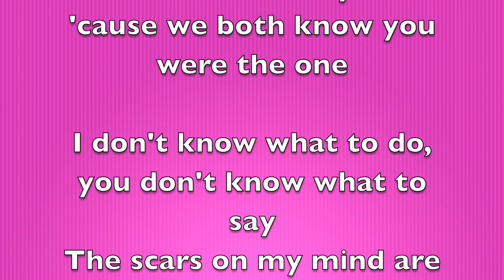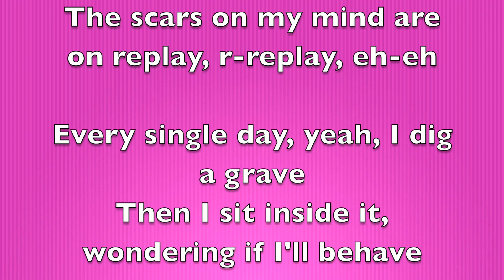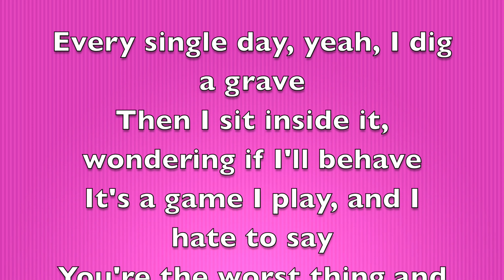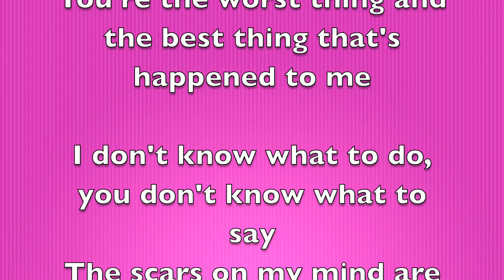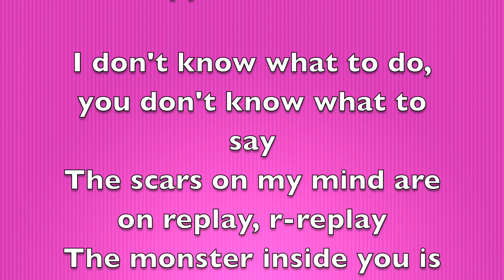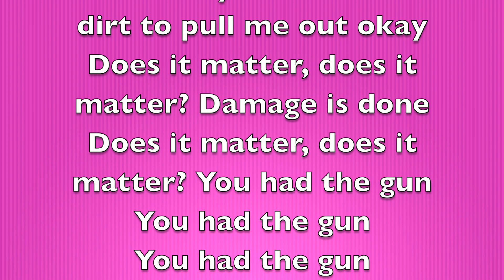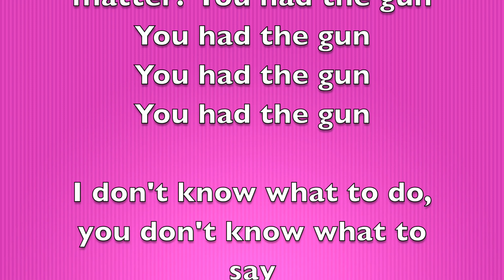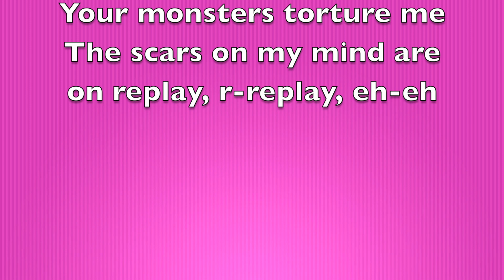Lady Gaga - Replay [Full Song Lyrics]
"Replay"

Am I, am I, am I

Am I still alive? Where am I? I cry
Who was it that pulled the trigger, was it you or I?
I'm completely numb, why you acting dumb?
I won't blame myself 'cause we both know you were the one

I don't know what to do, you don't know what to say
The scars on my mind are on replay, r-replay
The monster inside you is torturing me
The scars on my mind are on replay, r-replay, eh-eh

Every single day, yeah, I dig a grave
Then I sit inside it, wondering if I'll behave
It's a game I play, and I hate to say
You're the worst thing and the best thing that's happened to me

Psychologically, it's something that I can't explain
Scratch my nails into the dirt to pull me out okay
Does it matter, does it matter? Damage is done
Does it matter, does it matter? You had the gun
You had the gun